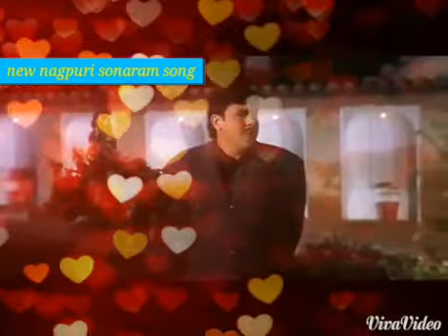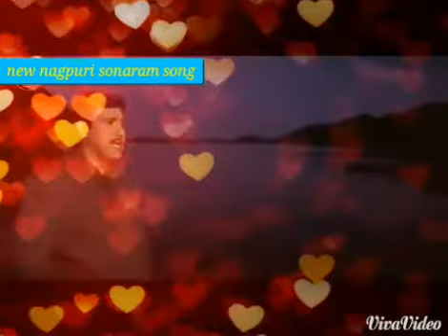New nagpuri sonaram song 2016-16